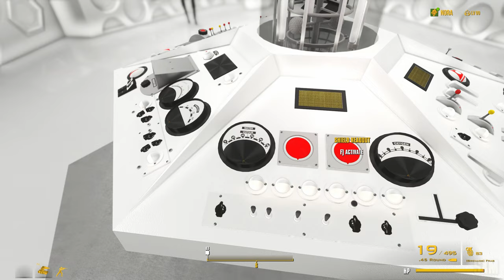FALLOUT WHO REGENERATED - One of the Best New Fallout 4 Mods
The long awaited update to Fallout Who, a Doctor Who modification for Fallout 4.
Embark upon the journey of several lifetimes as you rediscover your Time Lord heritage, craft and command advanced Gallifreyan technology, and master control of your very own TARDIS.

TIMESTAMP
00:00 Introduction
00:23 Grab TARDIS key and "broken pocketwatch"
00:53 How to start the quest
01:35 TARDIS homing beacon radio signal
01:53 Find TARDIS
02:26 Inside TARDIS
03:07 Explore TARDIS Depths
03:14 Find TARDIS Repair kit
03:27 TARDIS Rooms
04:12 The TARDIS Library
04:37 TARDIS instruction manual
05:22 The TARDIS Library
05:53 TARDIS Swimming Pool
06:27 TARDIS Observatory
07:18 TARDIS maintenance release
07:48 How to Launch the TARDIS
09:25 To be exiles completed
10:00 Chameleon Circuit quest started
10:09 TARDIS lighting configuration
10:41 Chameleon Circuit quest
12:13 Chameleon Circuit upgrade
12:29 Chameleon interface
12:42 TARDIS Police Box
13:17 Sonic screwdriver location
13:28 Sonic screwdriver MK I Casing
13:47 Can you upgrade sonic screwdriver?
14:44 Create moar TARDIS Repair kit
15:35 What is this? cloister lantern...
16:55 memorandum
17:32 Retrieve Plan: Aprioritron
17:45 Sonic screwdriver MK VII Casing
19:49 One of the important parts of the TARDIS
20:37 Diagnostic Board upgrade
21:26 Dimensional adjudicator quest
21:48 Sonic Shades
22:03 Dimensional adjudicator upgrade
22:20 Change TARDIS desktop theme
22:29 Change Initiated, Vacate capsule
22:35 TARDIS Fugitive desktop theme
23:41 Switch to Toyota desktop theme
24:00 TARDIS Toyota desktop theme
27:22 Outro